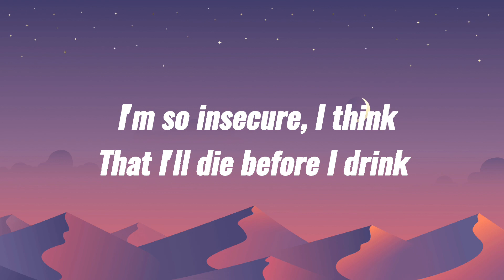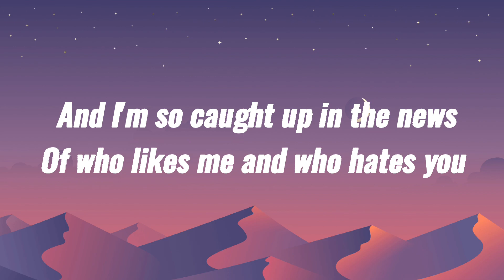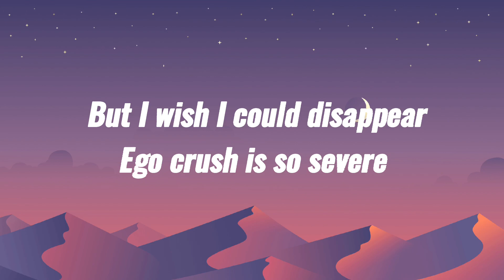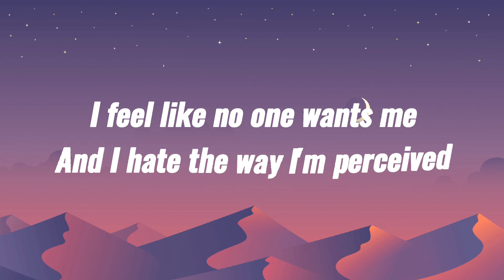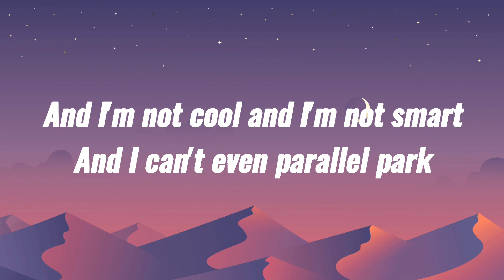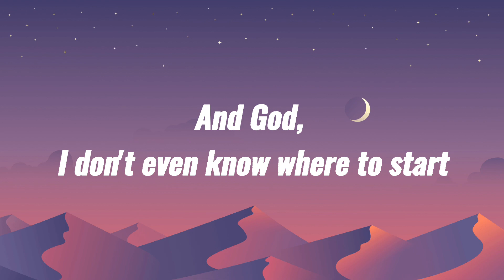Olivia Rodrigo - brutal [ Lyrics ]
Lyrics,

And I'm so sick of 17

(Yeah!)

(Yeah! Just having a really good time)

(It's brutal out here, it's brutal out here)